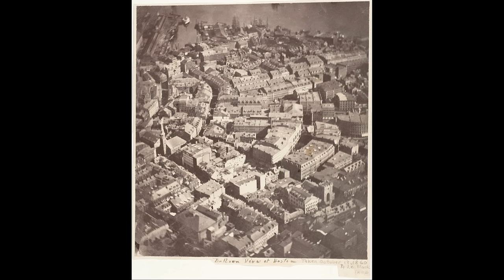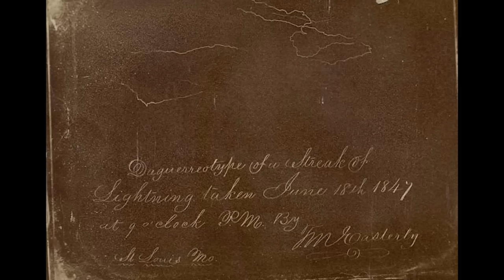📷 Les photos qui ont changé le monde : un voyage dans le temps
De la première photo tout court à la première photo d'un trou noir, l'histoire de la photographie est jalonnée de premières fois, qu'on va passer en revue dans cette vidéo !